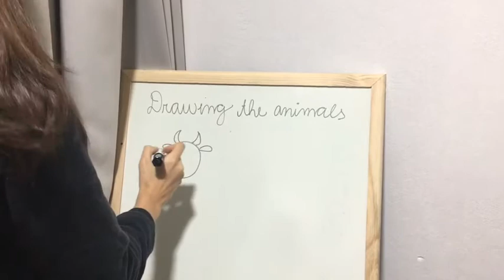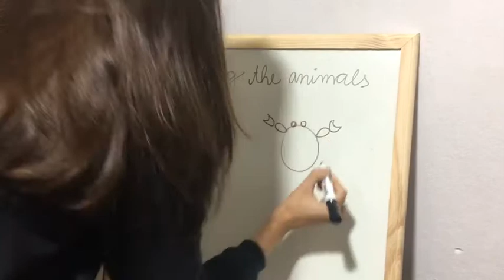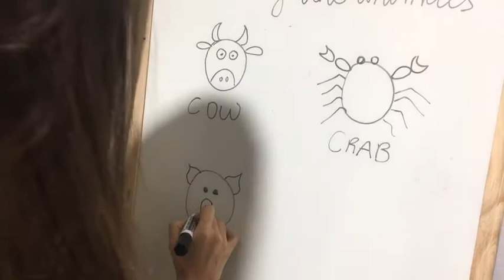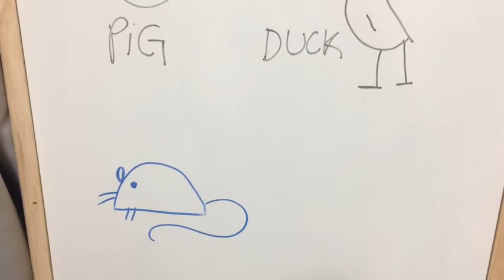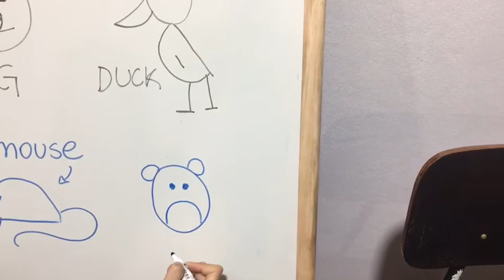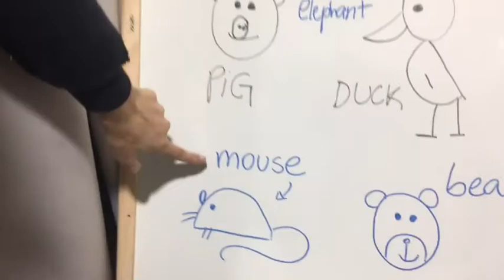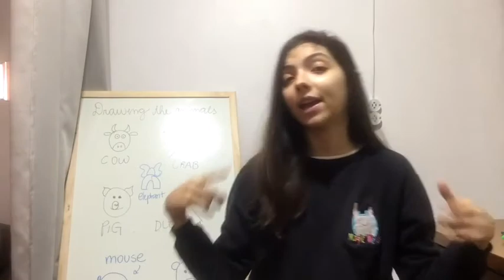Drawing the animals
Do you like to draw? What about drawing animals with teacher Vic and Jack? It's so fun! Quem gosta de desenhar? O que acham de desenhar os animais com a teacher Vic e o Jack?